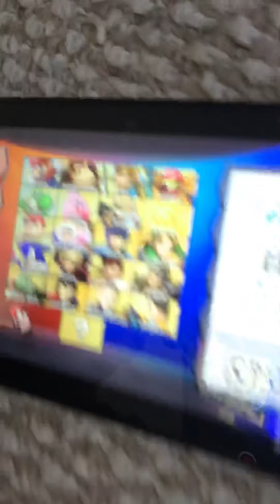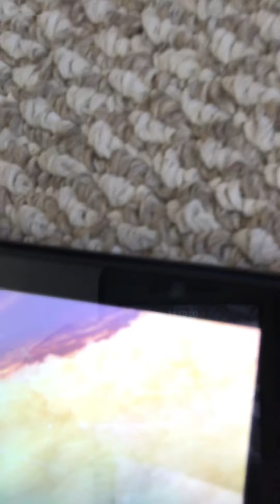Scarfy and meta knight play squad strike